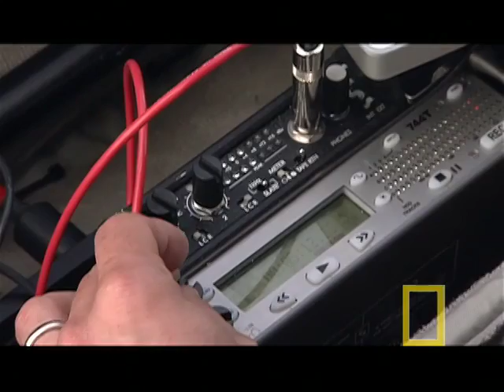Sea of Sound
Wild Chronicles follows a specially equipped research team north to record the song of the narwhal beneath the Arctic ice. Unlike land denizens, most ocean creatures have a better sense of sound than they do of sight, often using sound to see. Underwater microphones record rarely heard calls that may one day provide a better understanding of a complex language of the deep.